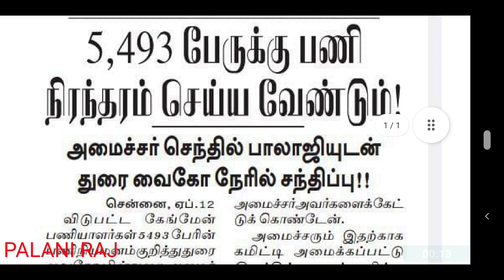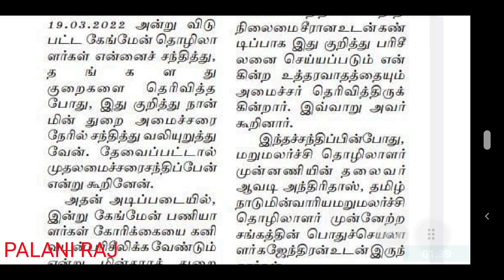TNEB GANGMAN RECRUITMENT 2022 | TANGEDCO GANGMAN | TNEB JOB | TNEB VACANCY | TNEB NEWS